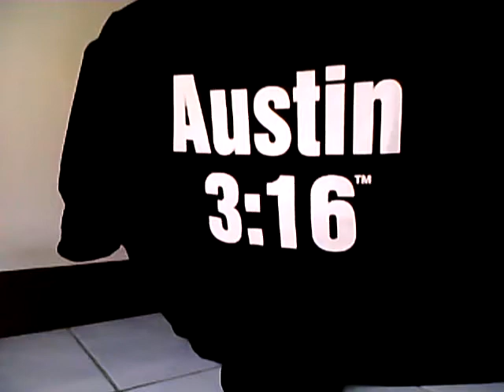Stone Cold Steve Austin 3:16 Retro T-Shirt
to enquirer about our shipping rates to your country. We will try our best to minimize your shipping cost.figure